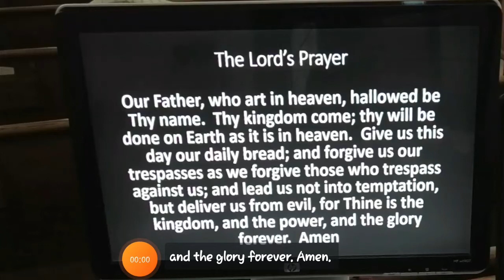Solo with Lisa Mcarthy U.M.C. Choir Oct. 17 2021